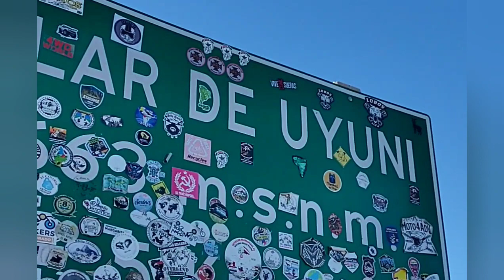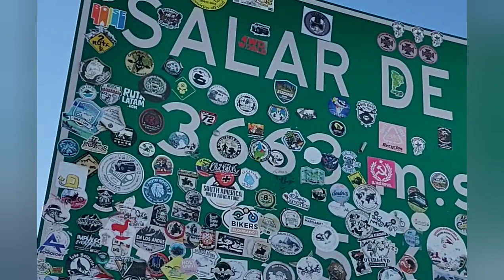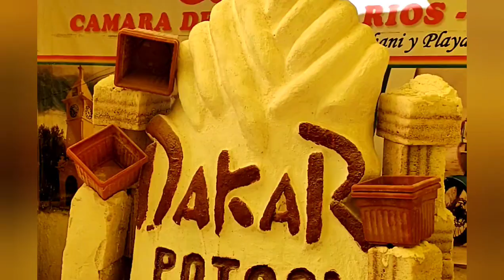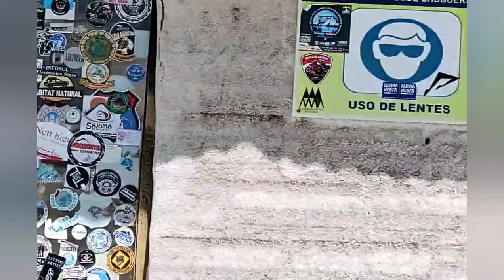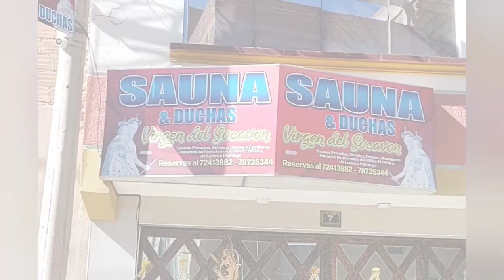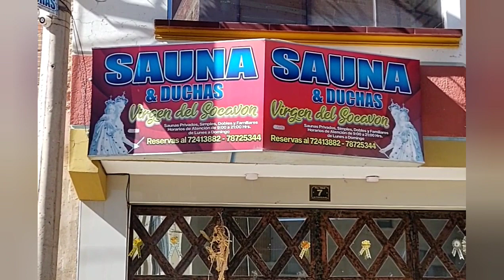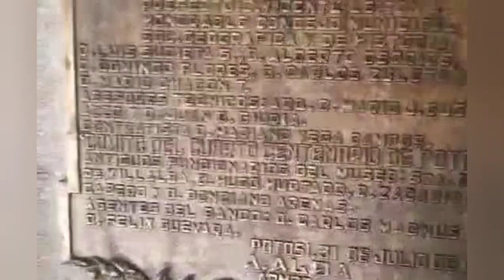EL SALAR MÁS GRANDE DEL MUNDO 🇧🇴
Tuvimos el inmenso placer de conocer el salar más grande del mundo, en Uyuni, Bolivia, y de formar parte de los festejos por el día de la independencia de este pais.
También recorrimos la maravillosa e histórica ciudad de POTOSÍ, lo que realmente fue un gran desafío para nosotros.
No se pierdan este video por qué verdaderamente
es conmovedor.